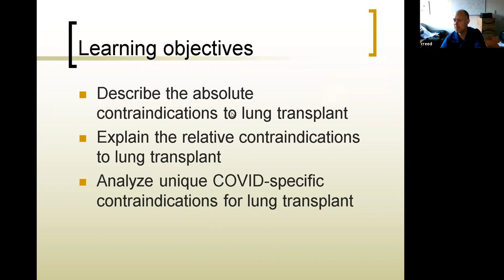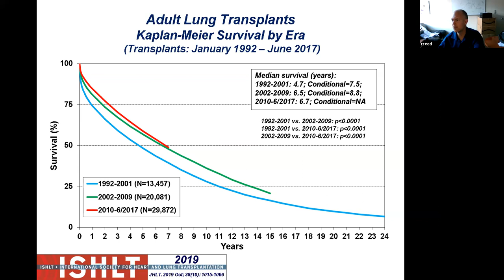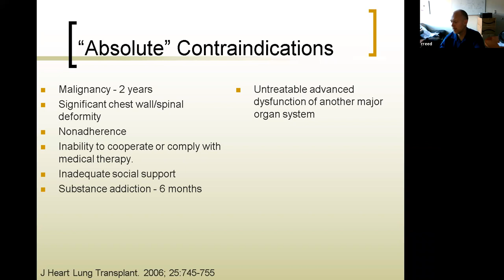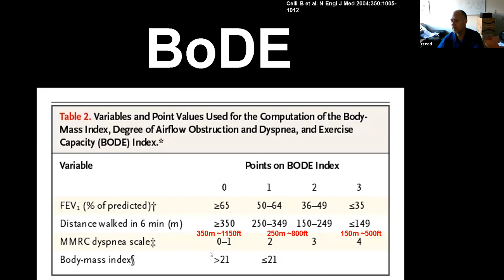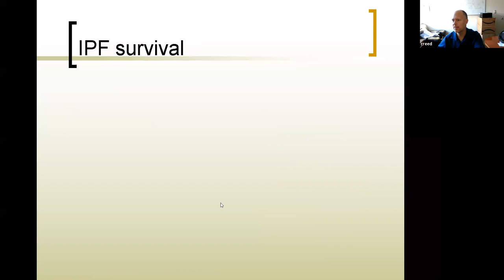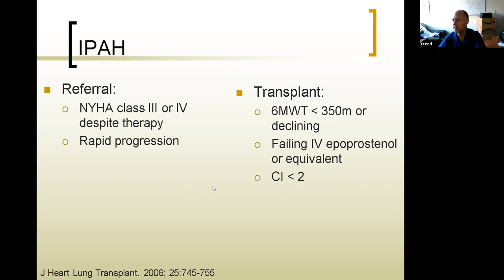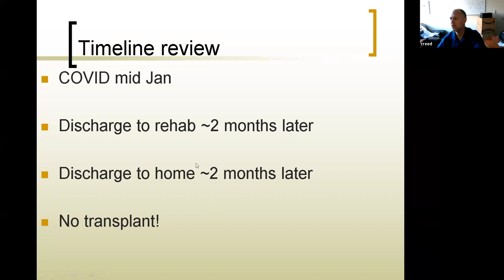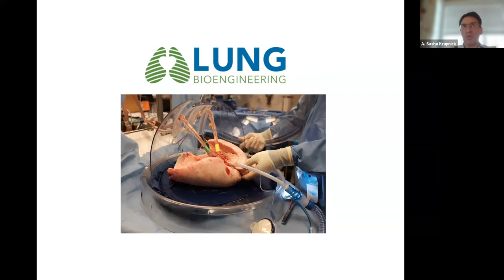Lung Transplant, When to Refer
In this presentation, Robert Reed, MD, Professor of Medicine, and Alexander Sasha Krupnick, MD Professor of Surgery and Chief of Thoracic Surgery, describe the absolute contraindications to lung transplant, explain the relative contraindications to lung transplant, and analyze unique COVID-specific contraindications for lung transplant.